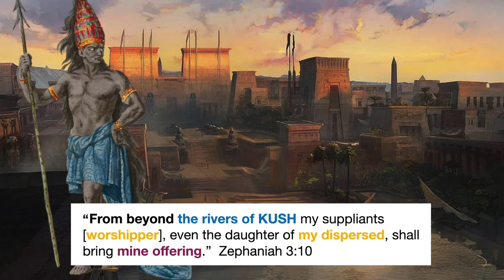PART 2 | BUKÔKNGO AND ITS ENCOUNTER WITH SCHOLASTIC CHRISTIANITY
A powerful broadcast with my good friend, elder Dr.Luyaluka. This broadcast is the second part of our discussion of the Bukongo, the original religion-spirituality of the Bakôngo, and its encounter with scholastic Christianity. Bukongo is not an adaptation of Christianity but the original source of most Judaic-Christian beliefs and traditions.  In this segment, we enter into a dialogue, as I ask Dr. Luyaluka questions regarding his lecture in the previous part of this broadcast.